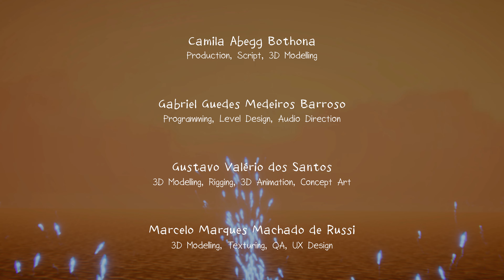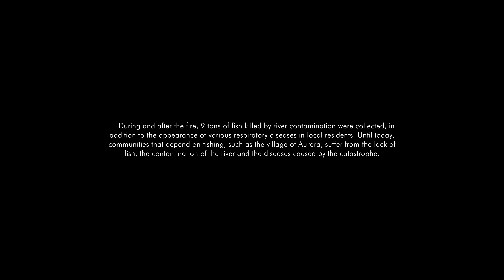Aurora: A Child's Journey Complete Playthrough [ENGLISH VERSION]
this is the english subtitled version of the game.

Guide Aurora through this beautiful adventure using her imagination to discover who's responsible for the fire that is ravaging her village and its surroundings.

Aurora: A Child's Journey is a short and emotional game about the impacts of a huge environmental disaster through the eyes and feelings of a child. Featuring stunning environments, beautiful graphics and immersive soundtrack, this game tells a simple, sincere and moving story.

Determined to help the environment and her community, Aurora goes on an adventure to find out what is causing so much destruction and how to solve this problem, often mixing reality with her imagination.

To help her, you must jump through stilts, run from a huge aquatic monster, move machines in a factory and most importantly, use Aurora's imagination to change reality, solve puzzles, and find the responsible for the fire that is ravaging her village and its surroundings.